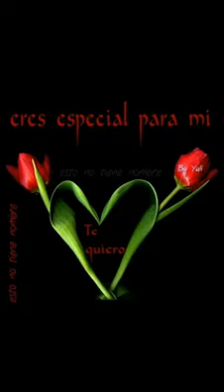Me lo mando mi Tia Rosa en whatsapp